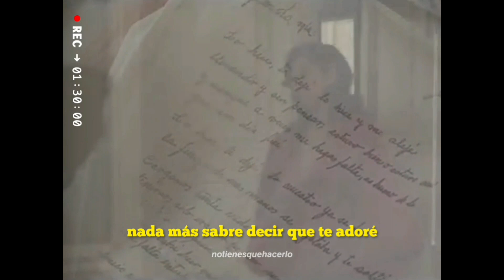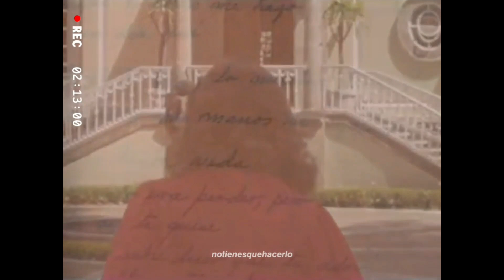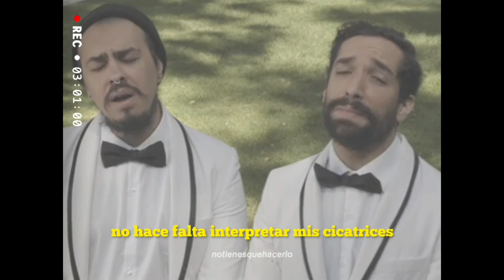aunque a veces me hagas falta 🥀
Daniel, Me Estás Matando — Lo Hice, Te Dejé
Daniel, Me Estás Matando — Lo Hice, Te Dejé // Letra

𝘓 𝘺 𝘳 𝘪 𝘤 𝘴 :
Lo hice, te dejé
Lo hice y me alejé
Llorando y sin pensar
Si estuvo mal o estuvo bien
Y aunque a veces me hagas falta
Es humo de lo que un día fue

Lo nuestro ya se fue
La fuerza de mis manos se agotaba
Y te solté
Cargamos tanta vida
Tenernos sólo era perder

Pero si alguien me pregunta si te quise
Nada más sabré decir que te adoré
No hace falta interpretar mis cicatrices
Mi silencio explica tal cuál cómo fue
Nada más sabré decir cuánto te amé
Contaré que alguna vez fuimos felices
Y nadie aquí podrá negar que lo intenté

Y te solté
Cargamos tanta vida

Nada más sabré decir cuanto te amé

𝘛 𝘢 𝘨 𝘴 :
daniel me estas matando, dhasia wezka, lo hice te deje letra, lo hice te deje daniel me estas matando,